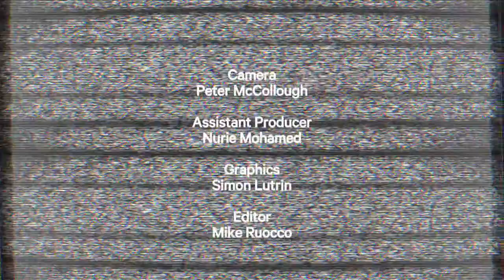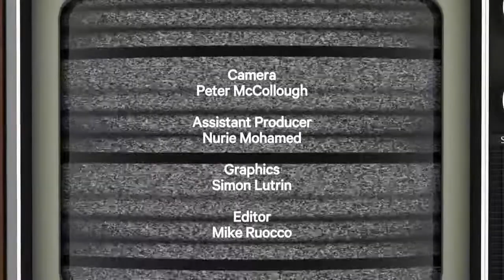The Monitor Is Dreaming of a Not-Quite-White Christmas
I've been waiting for Django Unchained ever since I first heard that Quentin Tarantino was making a biopic of a jazz guitarist and then realized I was mistaken.